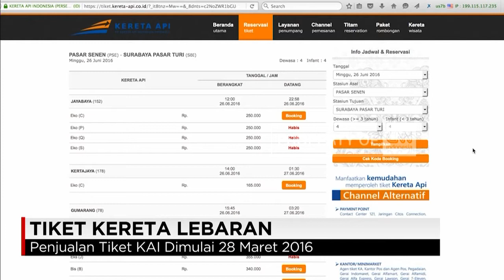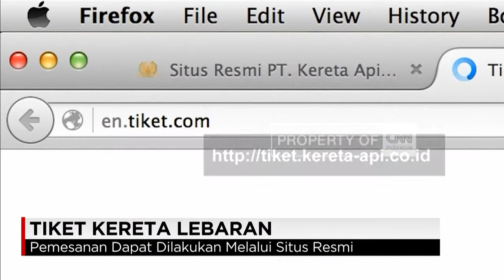Mulai Hari Ini, Tiket KA Lebaran Sudah Bisa Dibeli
Tiga bulan jelang Hari Raya Idul Fitri tiket KA untuk mudik lebaran sudah bisa dibeli. Penjualan online sudah dibuka untuk seluruh tujuan mulai 28 Maret 2016.